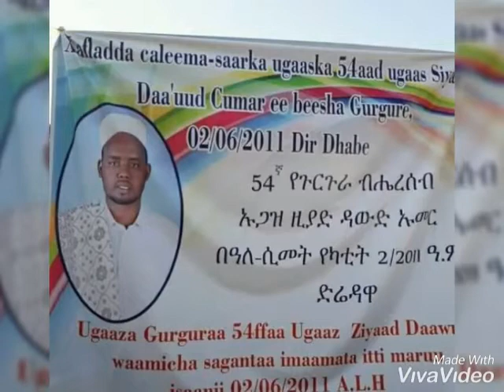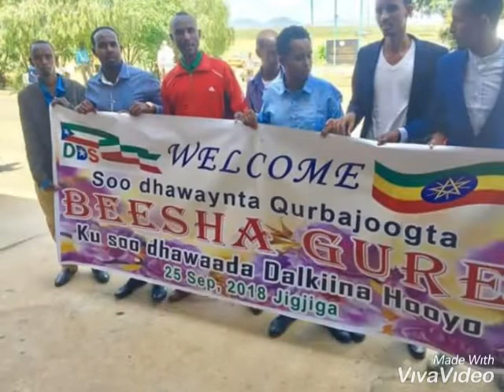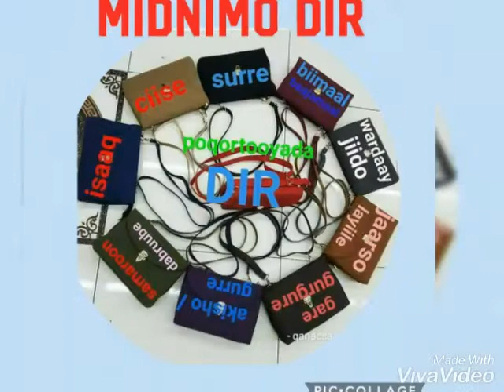Midnimo Madaxweyne -Lugta Dir Ka Dhutiyo- Curadka Direed Madaxweyne Dir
Beesha Surre Oo Soo Bandhigeysa